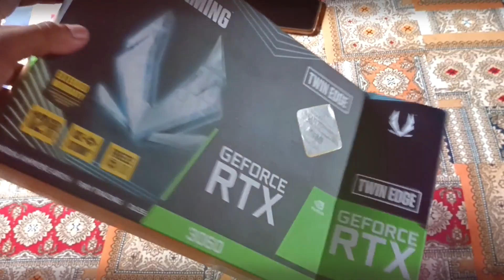zotac gaming geforce rtx 3060 twin edge 12gb gddr6 graphics card